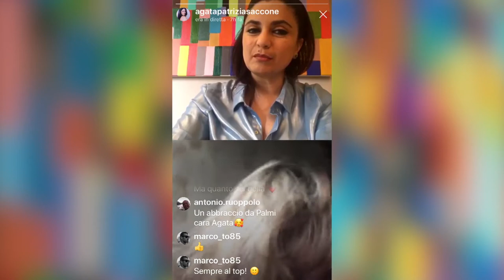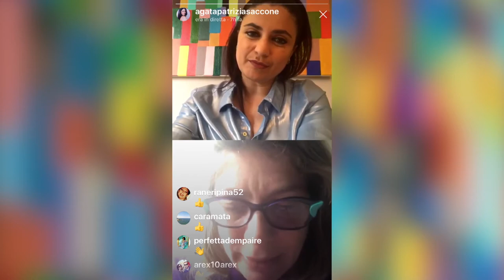aTuxTu ... con la stilista Gigliola Castellini Curiel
Intervista one-to-one in diretta Instagram di @agatapatriziasaccone (direttore di M il Magazine)